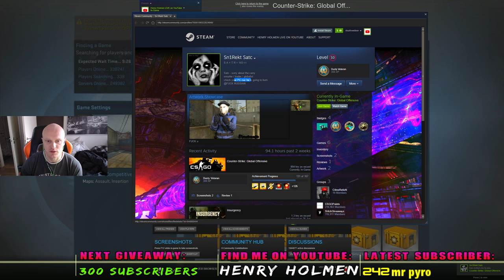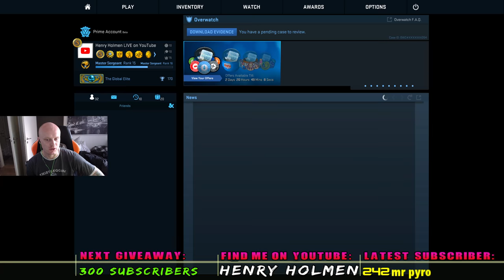CS:GO | GLOBAL ELITE | NEXT GIVEAWAY 300 SUBS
WINNERS:
1 x P90 Ash Wood - Lion
1 x AWP Hyper Beast - Teda91

► Ano game: AWP Viper + AK47 Misty + Tec-9 Urban DDPAT + UMP-45 Urban DDPAT + StatTrak SCAR-20 Green Marine + P250 Valence + M4A4 Dragon King
► SuP bitch: Glock 18 Wraiths + 1 box
► Zacharyplays: P2000 Oceanic
► TheKiller[DK]: 47 boxes
► Dovuzas: 4 boxes + R8 Revolver Bone Mask + Negev Army Sheen + SCAR-20 Contractor + Nova Caged Steel + PP-Bizon  Sand Dashed + Dual Berettas Colony + AUG Contractor + Graffiti Karambit
► Teda91: 9 boxes
► HenryHolmen FAN live on yt: 8 x boxes
► B.O.M.J c калашем: 5 x box + P90 Ash Wood + Glock-18 Death Rattle + Graffiti Lambda

LIVE STREAM:
► OBS
► 2560x1440p 60 FPS

♠ Peyruis - Smooth FreeBackgroundMusic

youtu.be/IV-UGkfWA7U

♠ Diffrent Heaven OMG - FreeBackgroundMusic

♠ Peyruis – Escape